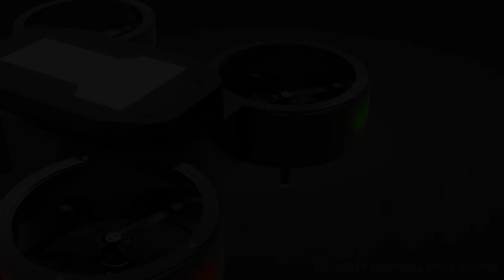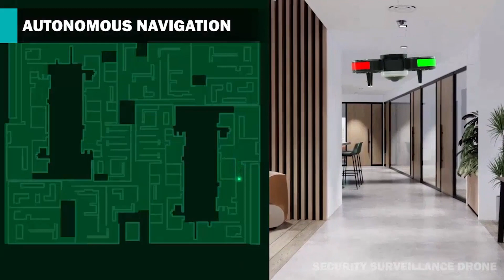Opr ipr dog drone